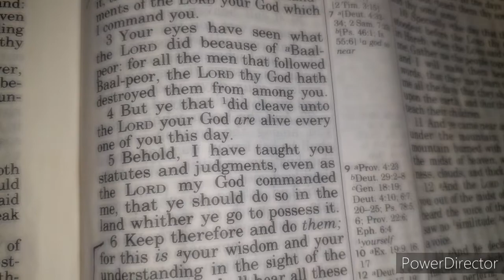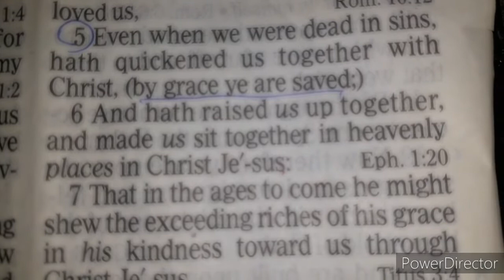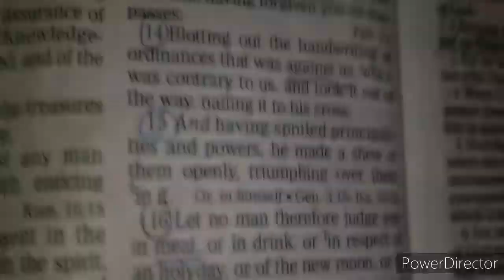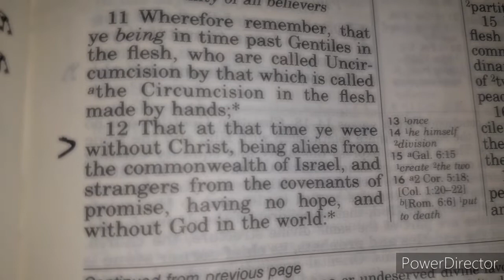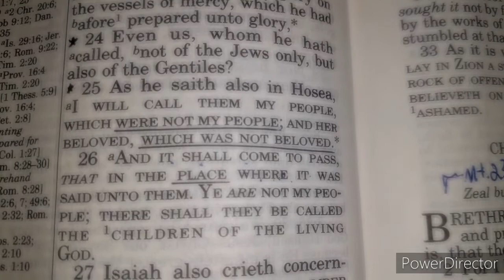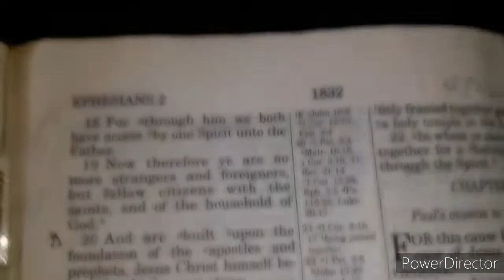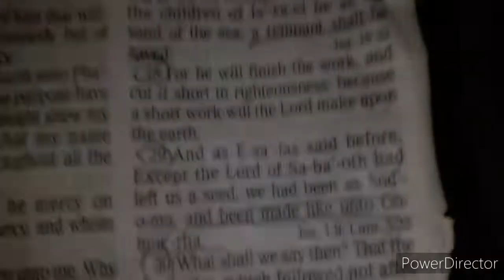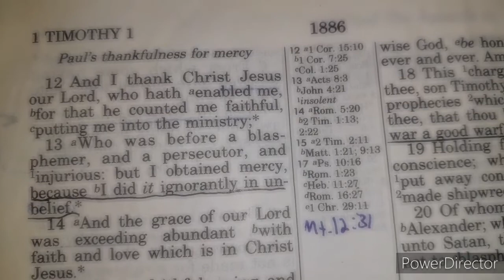Adding & Subtracting To God's Word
Deut.4:2 Ye shall not add unto the word which I command you, neither shall ye diminish ought from it, that ye may keep the commandments of the Lord your God which I command you.